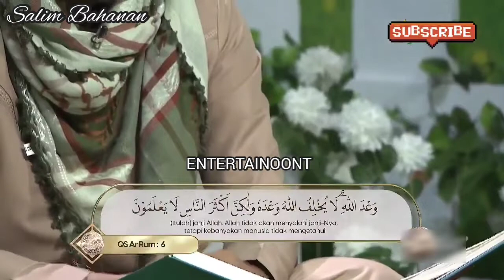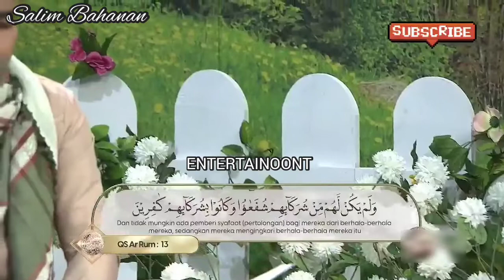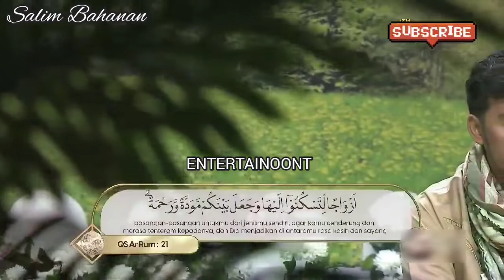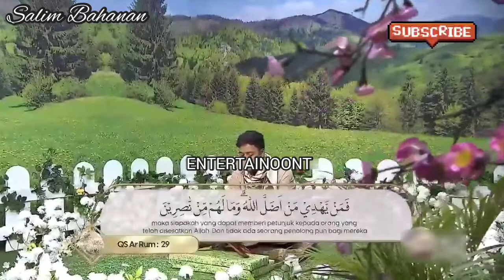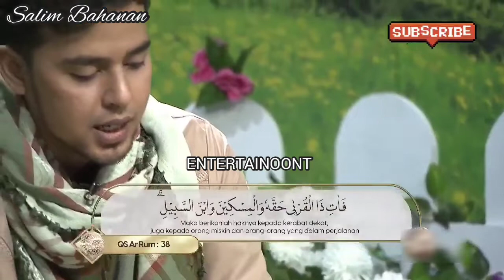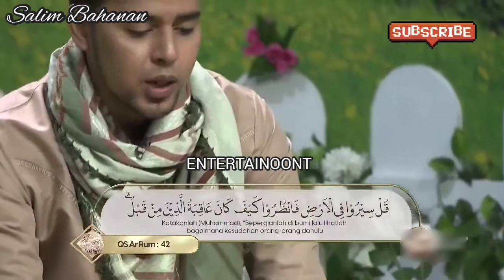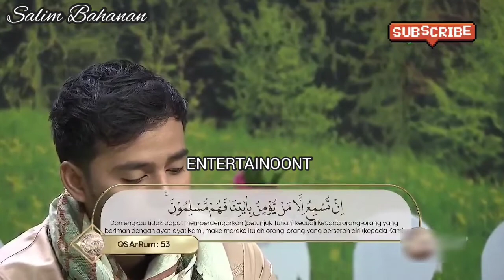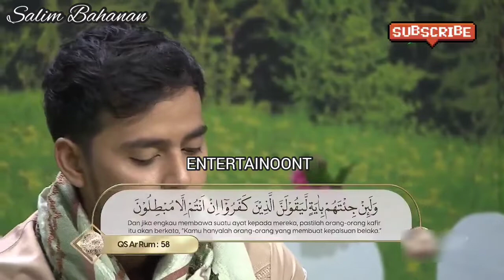SALIM BAHANAN | SURAH AR-RUM | سورة الروم | NEW VIDEO | QURAN IN BEAUTIFUL RECITATION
SALIM BAHANAN | SURAH AR-RUM | سورة الروم | NEW VIDEO | QURAN IN BEAUTIFUL RECITATION | HEART TOUCHING RECITATION | BEAUTIFUL VOICE |

| SALIM BAHANAN SURAH AR-RUM FULL VIDEO |